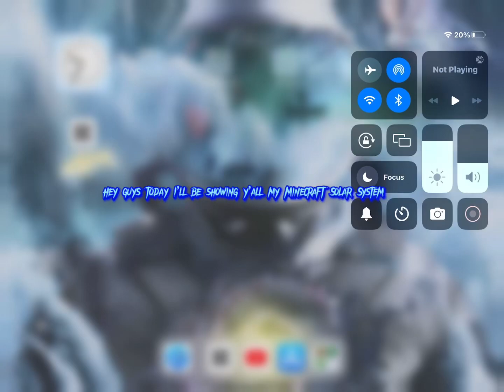My planet in minercaft🌎